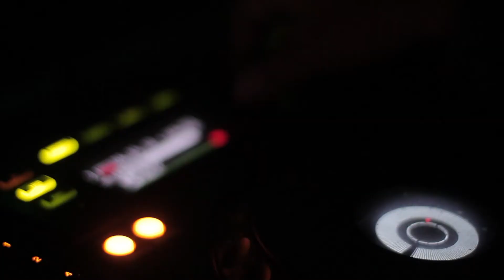KIKA Terraza - Club | diablosuelto.cl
Realizado para Kika Terraza Club. Abril 2018

Canción | BRIET - TWIN